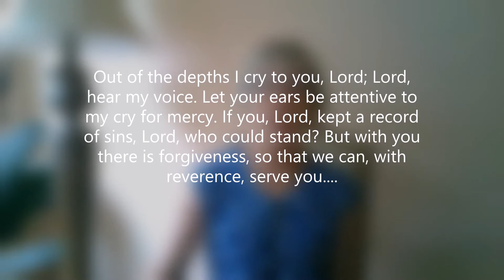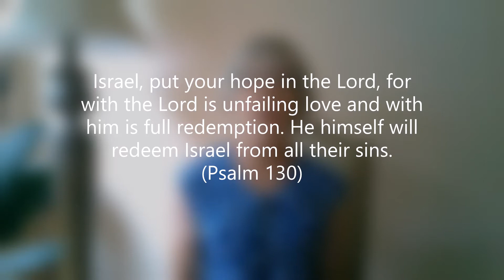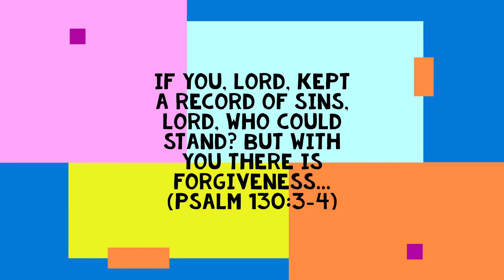Children's Church - Psalm 130 - August 22, 2021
Hey Kids,
Have you ever heard someone say that they "feel down"?  Maybe you have "felt down" before too.  Today we'll learn what the author of Psalm 130 did when he felt that way, and we'll learn how to do the same.

The Student Ministry Team
South Bay Church of the Nazarene